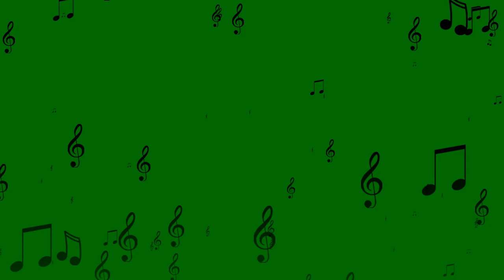screen Chroma Key Music Clef Falling Green Screen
Video Download | you first to
 PLAYit application has to be downloaded.

 After downloading the PLAYit application.
can download.

Friends, do not download the video from other website as given above. Download from link only. only then you will play video in good quality